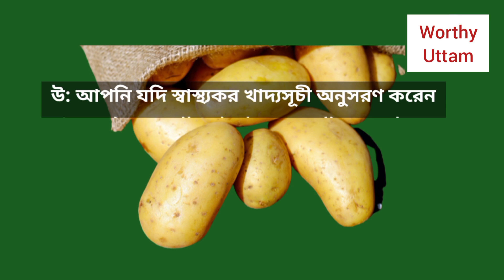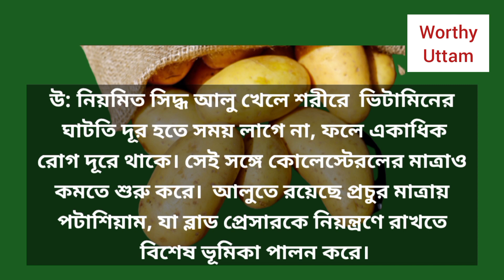Benefits of potatoes | আলু খেলে কি হয় | আলু খেলে কি ওজন বাড়ে | সাধারণ জ্ঞান | General Knowledge